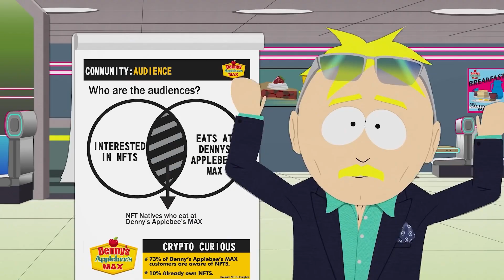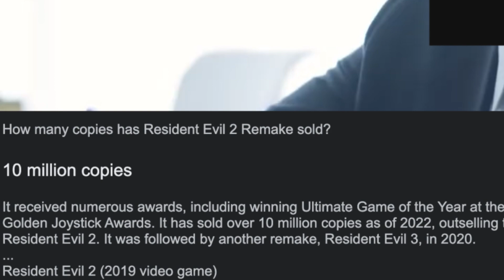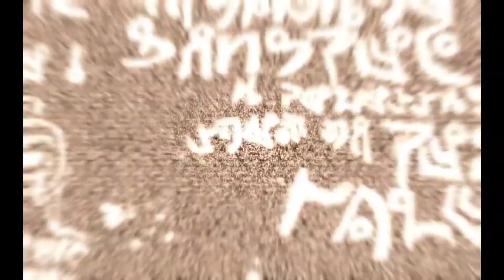Gaming in 2023 is WILD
And some say that gaming is dying. Doesn't seem like that to me!
Here are some of my favorite games coming in 2023.

Timestamps
0:00 - Intro
0:23 - Dead Space
2:03 - Hogwarts Legacy
2:40 - Like A Dragon: Ishin
4:08 - Resident Evil 4
6:07 - Legend Of Zelda: Tears Of The Kingdom
6:24 - Final Fantasy 16
7:34 - And so much more